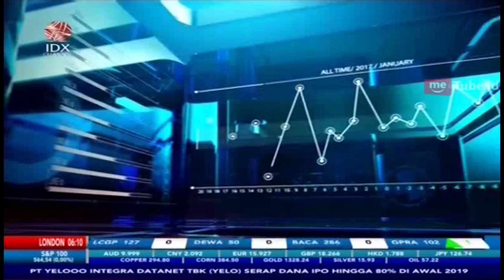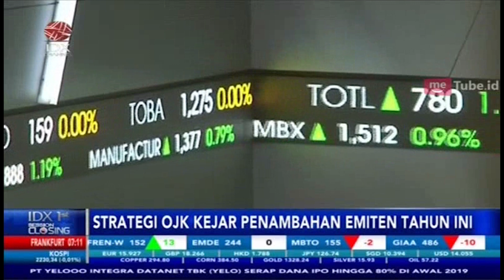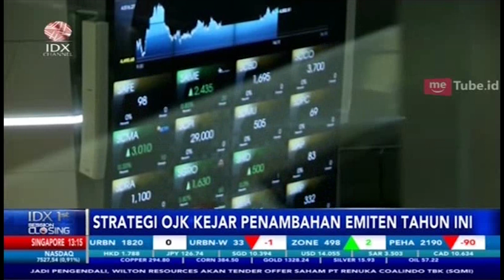STRATEGI OJK KEJAR 100 EMITEN BARU DI 2019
IDX CHANNEL - OJK meyakini target untuk mengejar hingga 100 emiten baru tahun ini akan dapat terlaksana dimana pihaknya akan melakukan sejumlah strategi termasuk melakukan pendalaman pasar dari sisi suplai produk, penawaran dan jumlah investor.

Untuk meningkatkan jumlah investor, OJK bekerja sama dengan SRO untuk mengajak perusahaan yang tercatat di BEI untuk membawa anak perusahaannya ikut segera melantai di bursa.